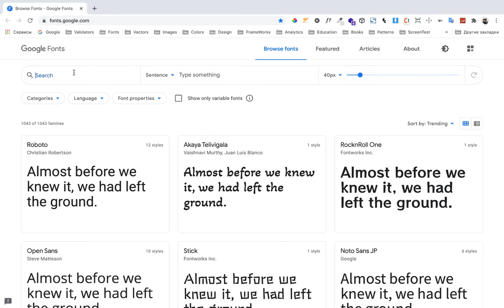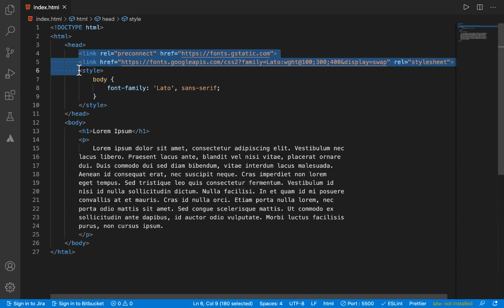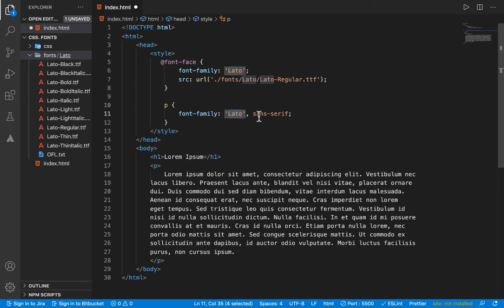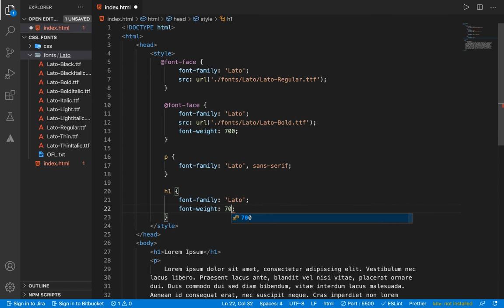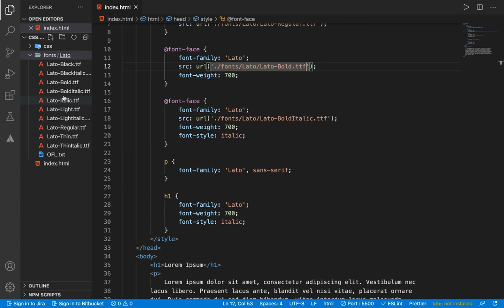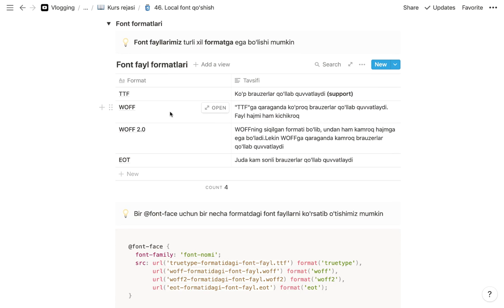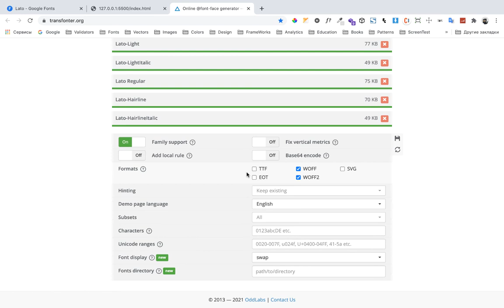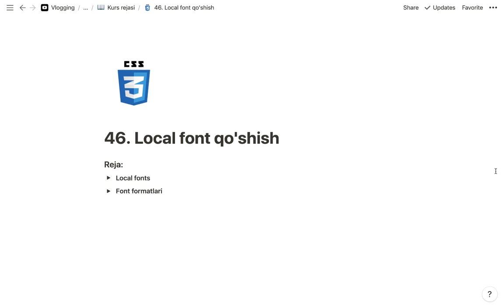CSS | 46. Local font qo'shish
Dars davomida veb sahifamizga qanday qilib local fonts qo'shishni o'rganib olamiz. Undan tashqari, turli xil font formatlarini birma-bir ko'rib chiqamiz.